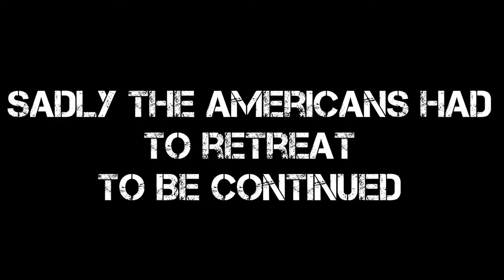the battle for Clermont part 2